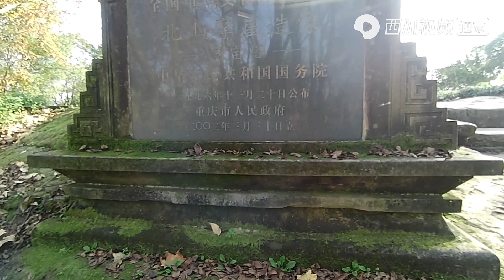黑妞！做狗要低调点，你虎虎生风，人家看你就像是只猴儿 【探寻秘境】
大家好！这里是我在YouTube的唯一官方频道：探寻秘境

天高任鸟飞，海阔凭鱼跃
独身我一人，走哪哪是家
带上黑妞，自驾在路上🚖，去探索中国少有人知的景色